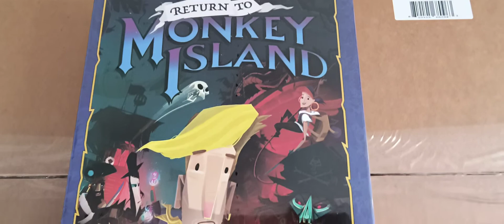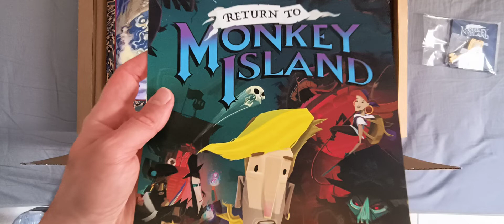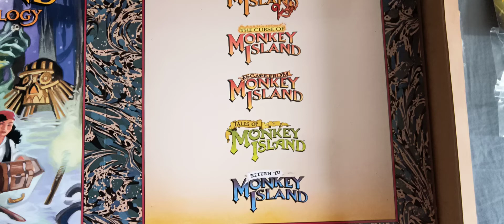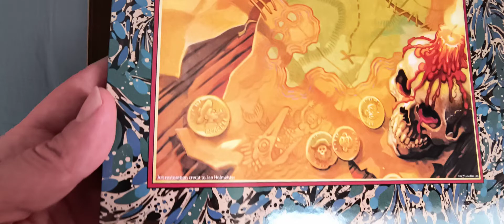Unboxing Return to Monkey Island Big Box + Upgrade Kit by Limited Run Games 🔥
Finalmente dopo oltre 13 mesi l' attesa è finita! La versione di Return to Monkey Island in Scatola Grande è finalmente arrivata, con lei anche l'upgrade Kit che comprende la Sleeve Cover corretta e Riveduta di Monkey Island Anthology 30th Anniversary, una delle Chiavi, un Finto Floppy Disk da 3,5 Pollici in Formato USB che Include il Gioco Originale e un Bellissimo Mini Poster con la Cover del Gioco e sul Retro la Mappa di una Location, piu Precisamente di Low Street.